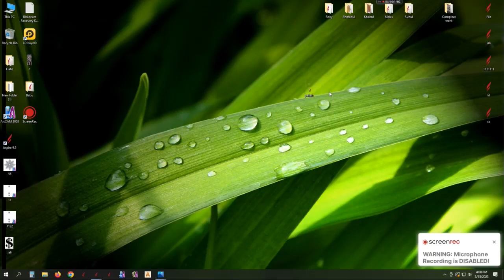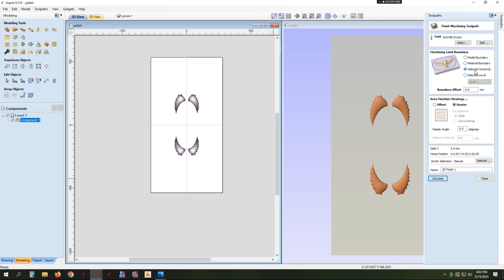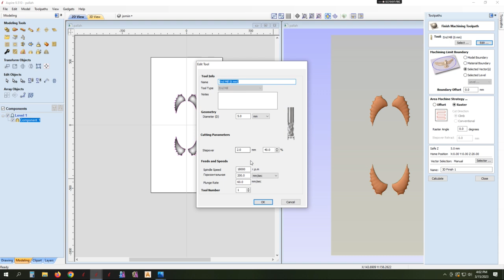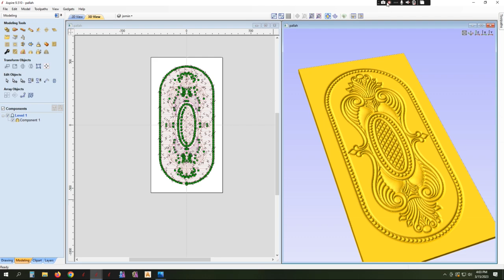২ডি তে কারভ জমিন। ## Carve jomin in 2D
Wood is the most important part of our life. There are various beautiful  furniture and household things are made of wood. In this channel you'll view amazing wooden furniture designing with automatic CNC router machine. Wooden bed and door design with this wood carving machine is so fantastic.

                Tnx
CNC Design Solution Bd